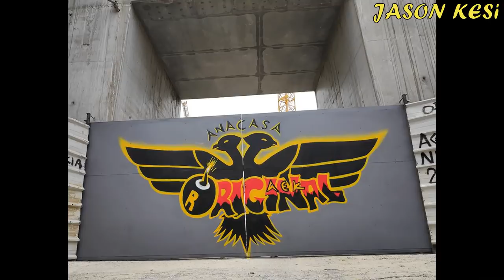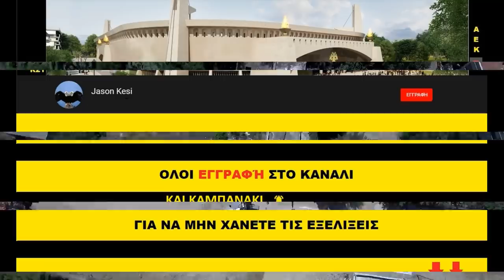Έργα για το γήπεδο της ΑΕΚ 17/06/2020 - Εικόνες και απο Drone 4K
Καλησπερα σε ολους τους ΑΕΚτζηδες καια φιλους της Αγιας Σοφιας! Σημερα εχουμε μερικά πλανα και απο drone κυριως στον νοτιο τομεα! Αυριο το πρωι θα ανέβει και ξεχωριστο dronατο βιντεακι με πιο γενικα πλανα!

( 00:39 ) Παμε να δουμε τις εξελιξεις, νοτια βλεπουμε δεξια της ραμπας του υπογειου παρκινγκ να σιδερονονται εσωτερικα τοιχια καθως και κολωνες του βαθυ υπογειου, ενω ετοιμα ειναι και τα καλουπια (καποια ηδη εχουν τοποθετηθει) και για το εξωτερικο τοιχιο!
Αριστερα της ραμπας οπου εχουν ηδη σκυροδετηθει κολωνες και τοιχια του υπογειου και σιγα σιγα ξεκαλουπωνονται, εχει ξεκινησει η τοποθετηση των μπετοφορμ για την κατασκευή του ισογείου!

( 05:14 ) Δυτικα συνεχίζονται οι εργασιες για το ντυσιμο εξωτερικα, με νεες βασεις να τοποθετουνται! Ταυτοχρονα γινονται και καποια μερεμέτια πανω στις βασεις και στο μπετο που εχουν βιδωθεί!

( 07:20 ) Οσον αφορα την υπογειοποιηση, το γεωτρυπανο συνεχιζει να ανοιγει τις τρυπες αντιστηριξης και ταυτοχρονα οι μπουλντοζες καθαριζουν τον χωρο απο τα χωματα! Ενω ο γερανος ειναι παντα stand by με καθε τρυπα που ολοκληρωνεται να τοποθετείται η σιδεροκολωνα ωστε αργοτερα να σκυροδετηθει! (πλανα απο drone)

Μην ξεχασετε αυριο το πρωι θα ανεβεί και καθαρο dronατο με γενικα πλανα, του νοτιου τομεα, της υπογειοποιησης, της δυτικης πλευρας οπου ντύνεται η εξωτερικη πλευρα αλλα και μεσα απο το γηπεδο!
Θα περιμενω και δικες σας παραγγελίες στο που θα θέλατε να πετάξει το drone την επομενη φορα!